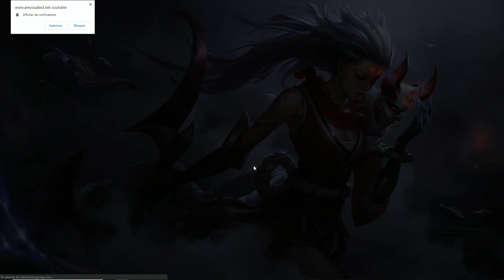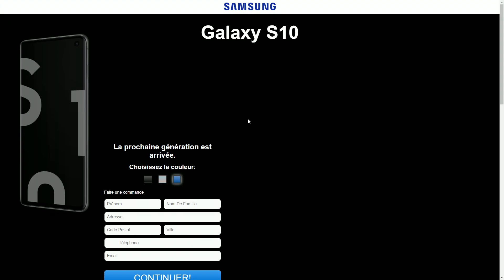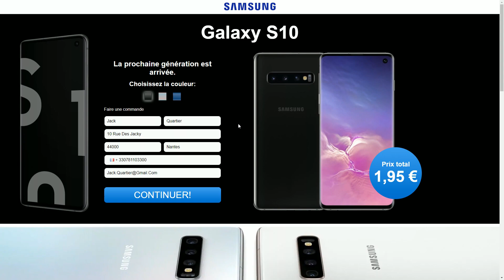COMMENT AVOIR DES V-BUCKS GRATUITEMENT EN 2019 ?!?! ( PS4,PC,Xbox )!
▬▬▬▬▬▬▬▬▬▬▬ஜ۩۞۩ஜ▬▬▬▬▬▬▬▬▬▬▬▬▬
        ▓▓▓▒▒▒░░░ LIRE LA DESCRIPTION ░░░▒▒▒▓▓▓                                                                                                                                                                                                                                                                  ▬▬▬▬▬▬▬▬▬▬▬ஜ۩۞۩ஜ▬▬▬▬▬▬▬▬▬▬▬▬▬
  Salut !! On se retrouve pour une nouvelle vidéo pour savoir comment avoir réellement 13500 V-bucks !! Ne me dîtes pas merci :D

: Matthieu188

🎬 MONTEUR : Warsky

►Et voici Mon tous 1er site internet qui parle de moi